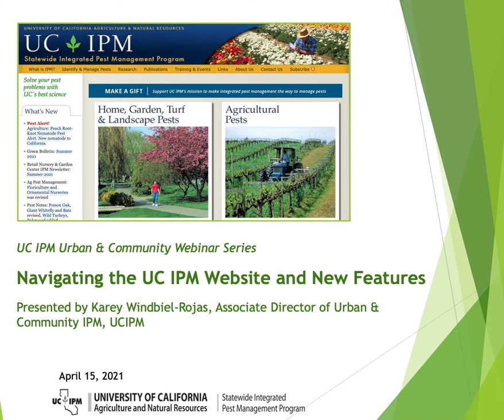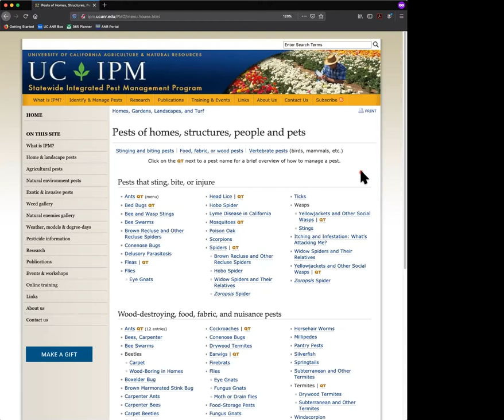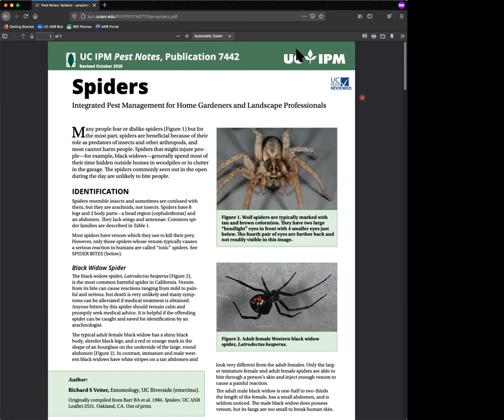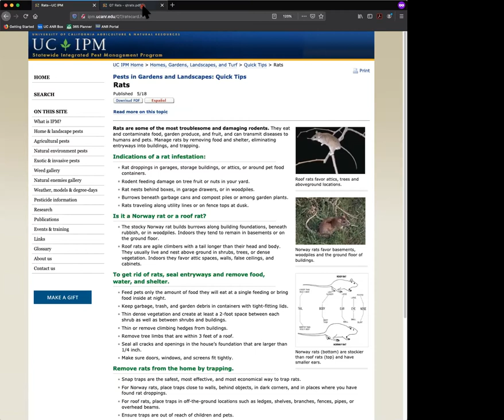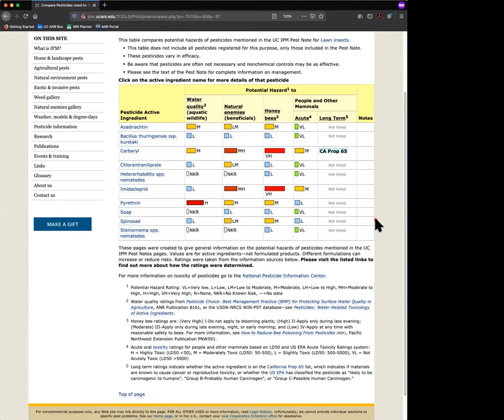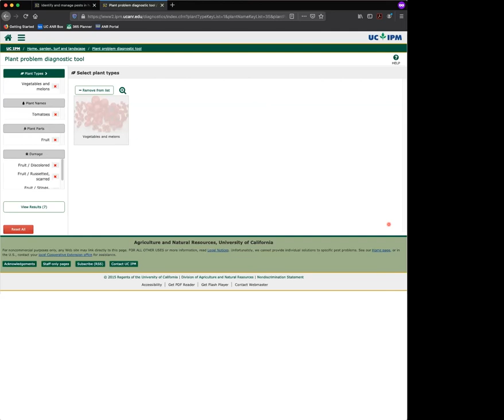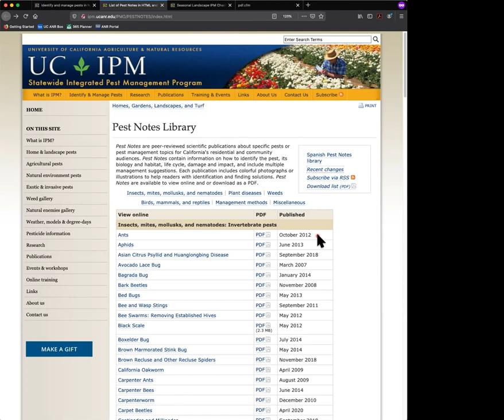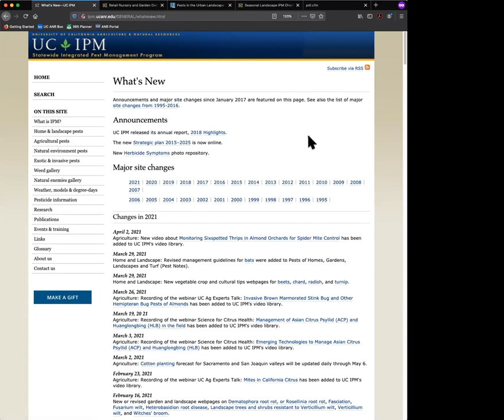Navigating the UC IPM Website and New Features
Karey Windbiel-Rojas, associate director of the Urban and Community IPM program of UCIPM presented on the UC IPM Website with focus on the urban and community pages.
Recording of UC IPM's Urban & Community IPM Webinar from April 15, 2021

for more information on the Urban and Community IPM Webinar series and to register for upcoming webinar sessions.